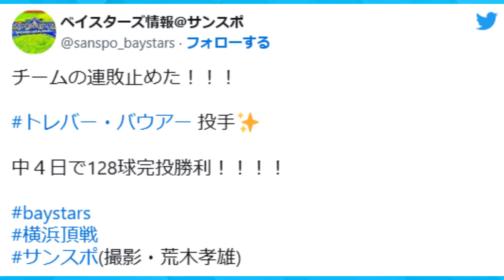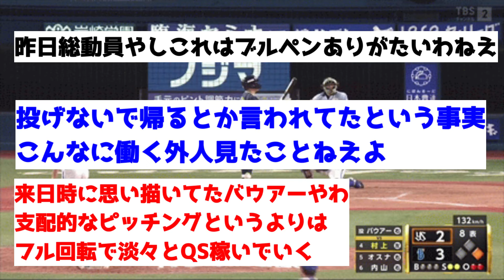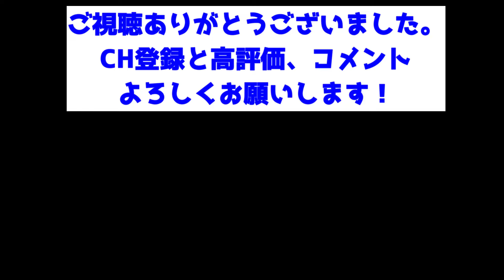【朗報】バウアーさん、中4で2失点完投勝利、8試合連続QSで限界突破ｗｗｗｗｗｗｗｗｗｗｗｗ【反応集】【2chスレ】【1分動画】